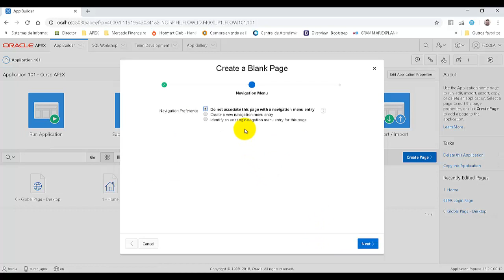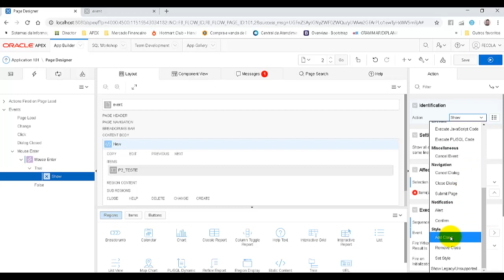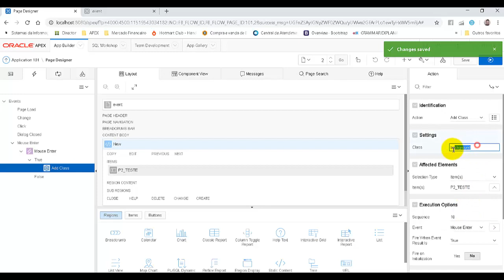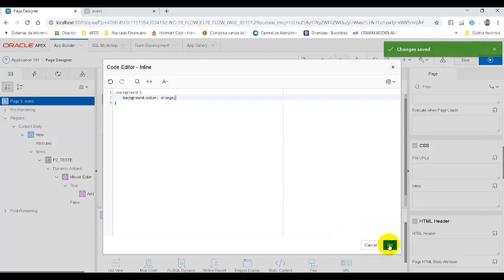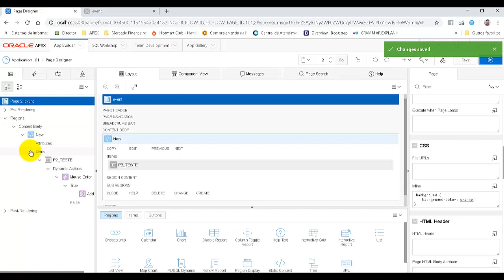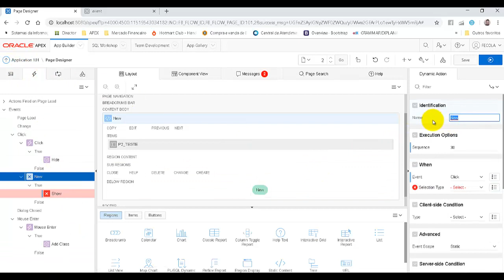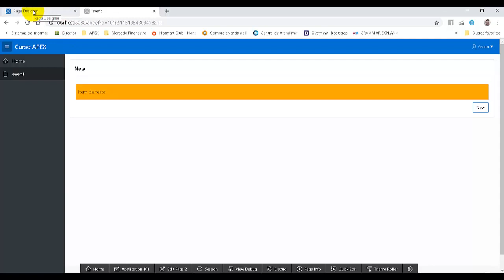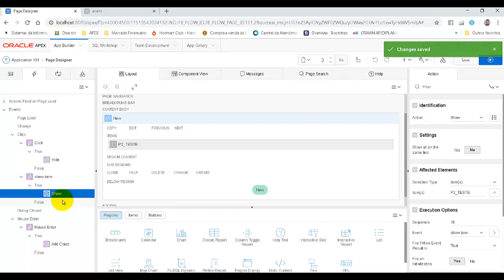Ações Dinâmicas / Parte 2 Oracle APEX 18.1 - #41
Continuação sobre ações dinâmicas, falando de evento CLICK e MOUSE ENTER.